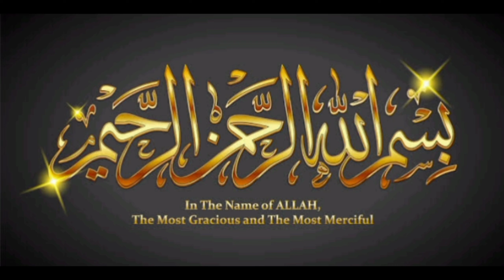Kebabs So Good They're Illegal - The Myth of Charcoal Kababs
Delicious Kabab Variety: Chapli Kabab, Seekh Kabab, Grilled Kabab, and Kofte Making Experience! 😋🔥

Ramadan preparations
Special Ramadan preparations
Ramadan make n freez
Make n freez recipes
Lunch box ideas
Quick n easy lunch idea
Make n freez lunch ideas
Kids lunch box
Husband lunch box

Kabab Recipe By ijaz Ansari | Shami Kabab Recipe | Kabab Banane Ka Tarika | Eid Special Recipe |Original Peshawari Chapli Kabab Recipe Restaurant Style By Cooking With Kawish

kabab
kabab recipe
kabab recipe chicken
kabab banane ka tarika
kabab masala recipe
kabab recipes
kabab recipes
kabab hindi recipe
kabab karahi
kabab ki recipe
kabab banane ki recipe
kabab fry recipe

1. Introducing our mouthwatering Shami Kabab, a true delight for meat lovers! Made from a delectable blend of minced meat, and aromatic spices, these kababs are a perfect fusion of flavors. Each bite is a burst of savory goodness that will leave you craving for more.

2. Our Shami Kababs are expertly crafted to perfection, ensuring a crispy exterior and a tender, juicy interior. Whether you're hosting a party or simply looking for a quick and delicious snack, these kababs are the ideal choice. They can be enjoyed on their own, paired with a refreshing mint chutney, or even used as a filling in sandwiches or wraps.

3. With our Shami Kababs, you can savor the authentic taste of traditional Pakistani cuisine right in the comfort of your own home. Made with the finest quality ingredients and prepared with utmost care, these kababs are a testament to our commitment to delivering exceptional taste and quality. Treat yourself to the irresistible flavors of our Shami Kababs and experience a culinary journey like no other.